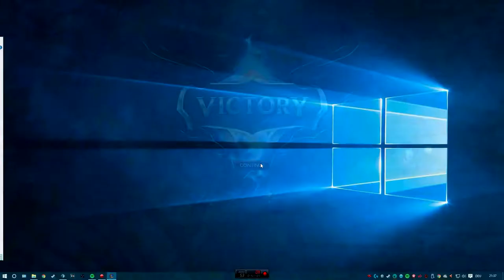Ekko neuer Main? | LoL Highlights #5